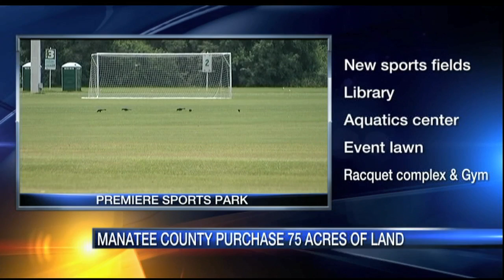Video: Manatee County Purchase 75 Acres Of Land